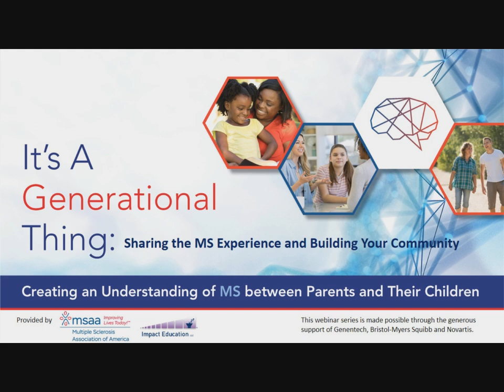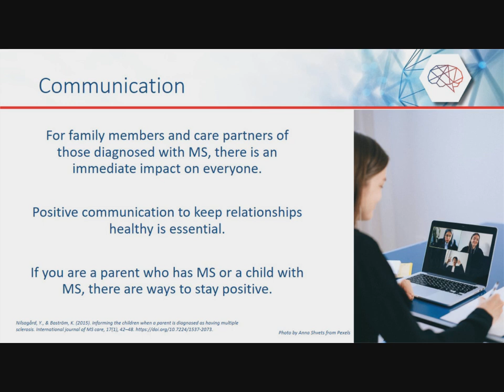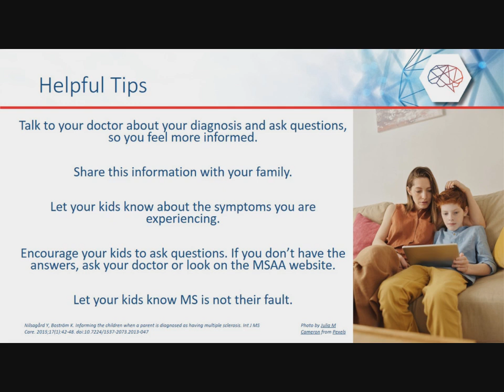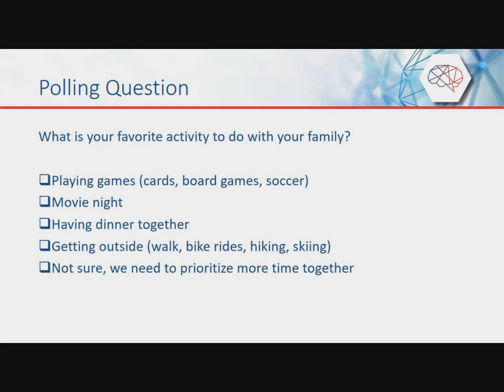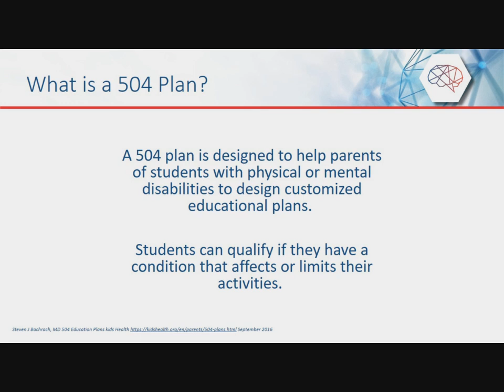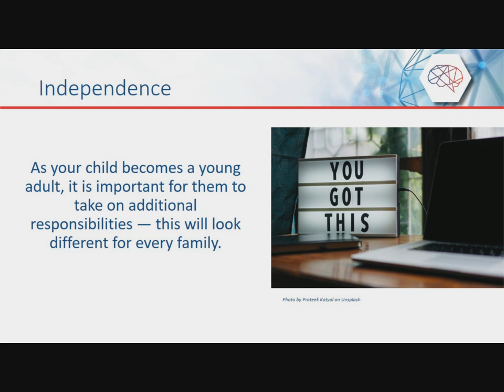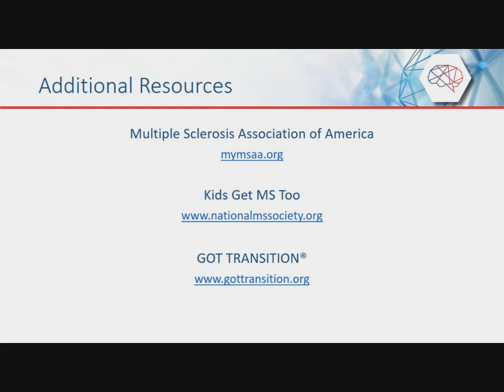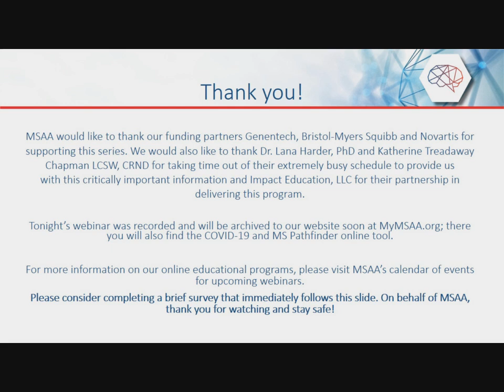It's a Generational Thing Part 2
Creating an Understanding of MS Between Parents and Their Children

Featuring Lana Harder, PhD, ABPP and Katherine Treadaway Chapman, LCSW, CRND

While the understanding of a multiple sclerosis diagnosis will be different for each family, having the necessary tools to open the lines of communication can empower families affected by MS. In the second installment of this two-part series, hear from Dr. Lana Harder and Licensed Clinical Social Worker Katherine Treadaway Chapman as they identify ways to improve family communication for patients, care partners, and family members; explore accommodation plans for school - including 504 plans or an IEP; and help establish personal and family goals for self-management during transitional years.